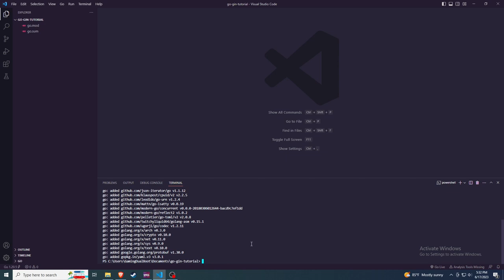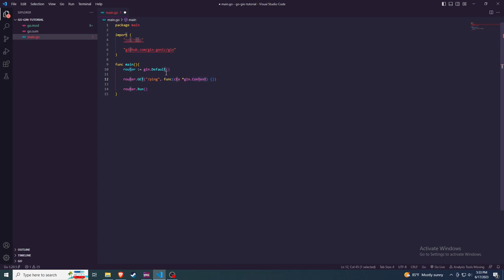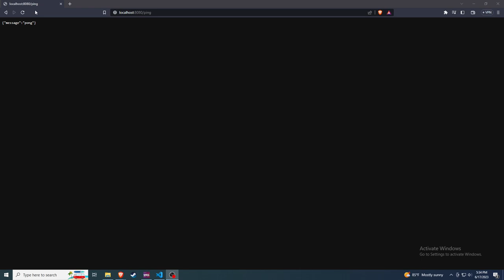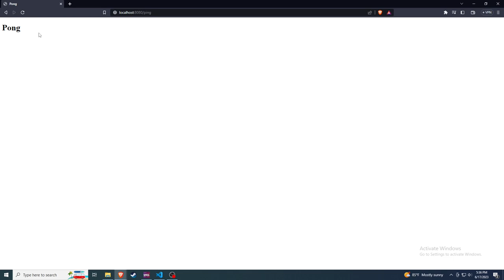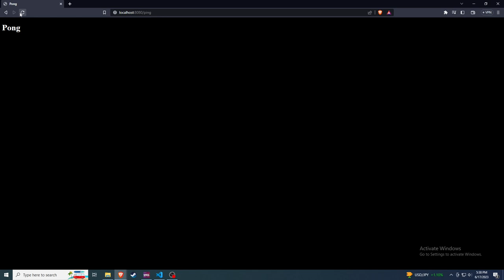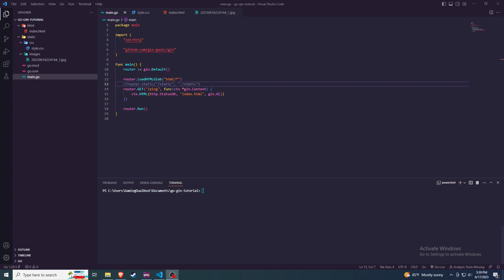Web Servers with GoLang | Introduction to the Gin Framework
Learn how to make a webserver using the Go programming language with the Gin web framework.

TIMESTAMPS
0:00 Creating a Go Project and Install Gin
0:27 main.go
0:46 Setting up the Router
1:04 Example Route
1:54 Viewing in Browser
2:08 Rendering HTML
3:25 Static Files
4:06 CSS
4:56 Images